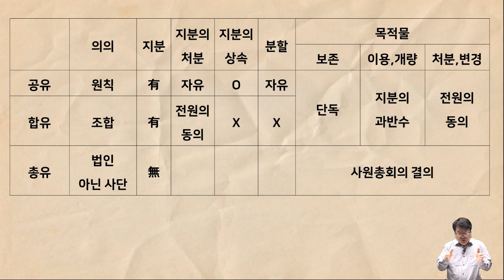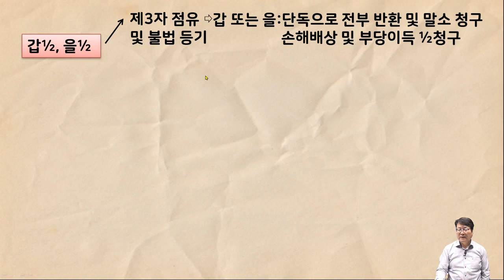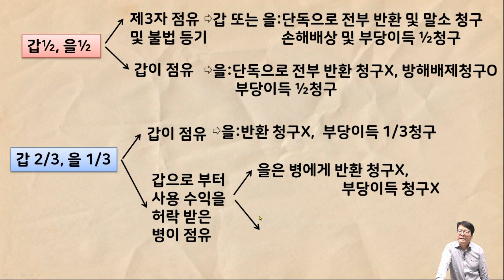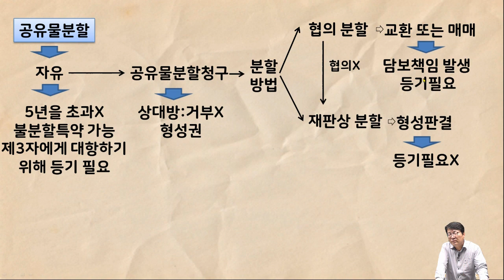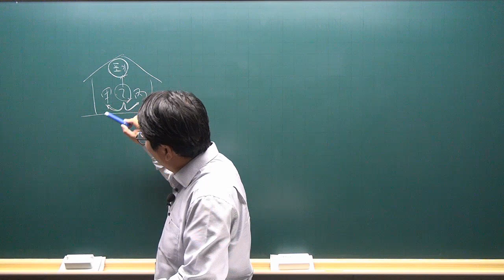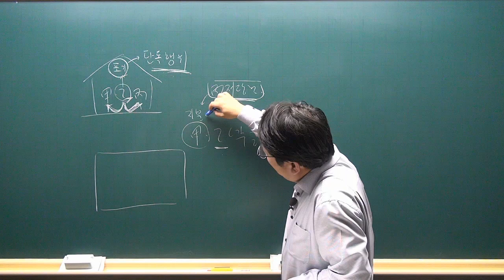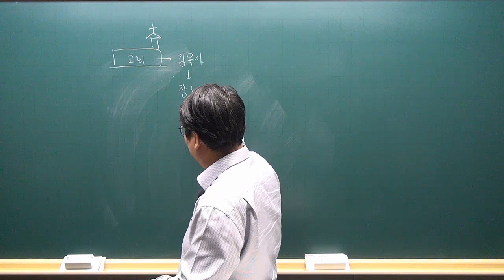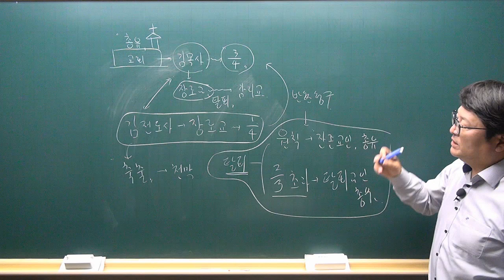[공전무 - 공인중개사 무료인강] 2023년 공인중개사 시험과목 민법 안영찬 교수 심화이론 21강